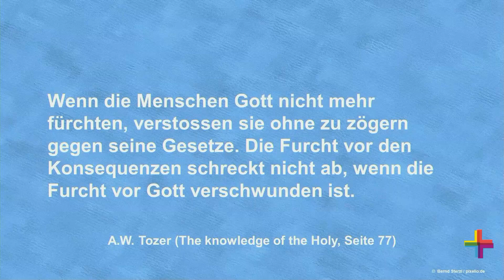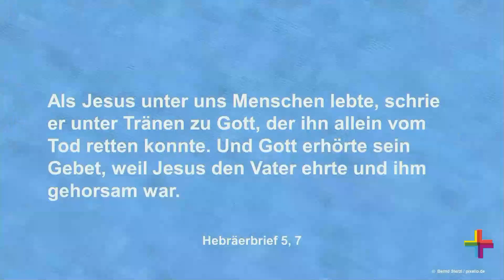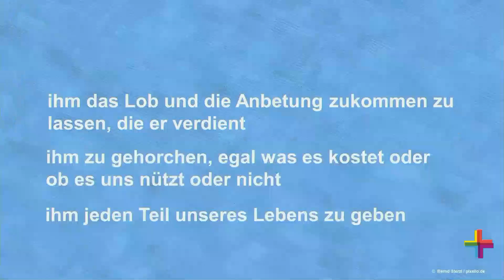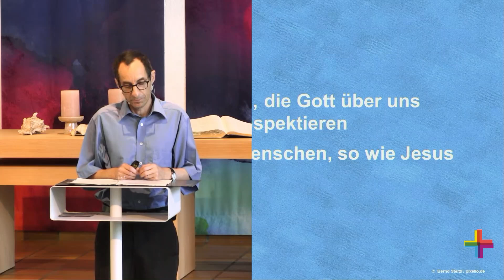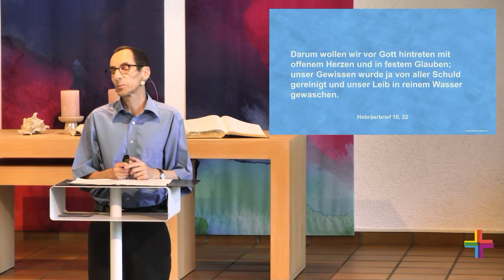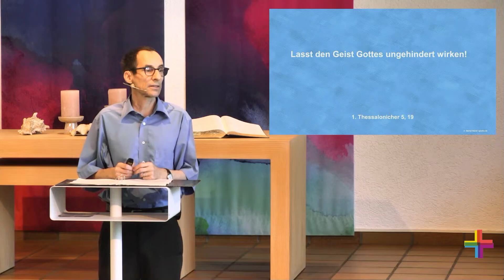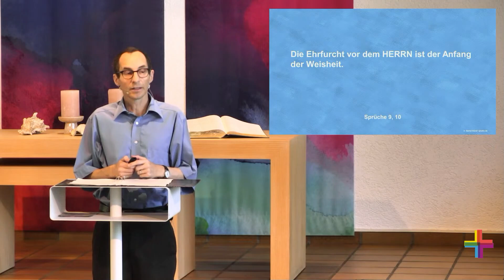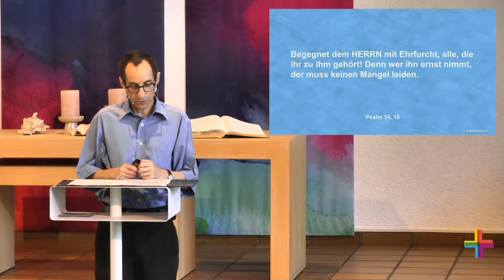Ehrfurcht vor Gott (Beat Rüegg, 11.08.2024)